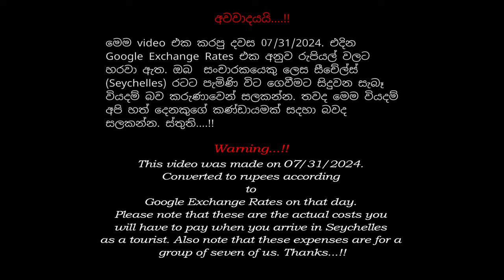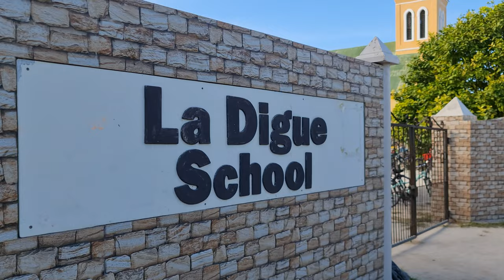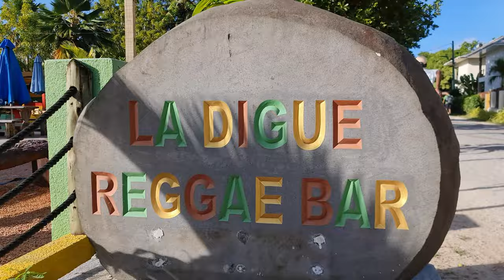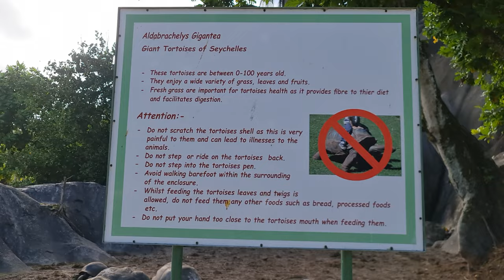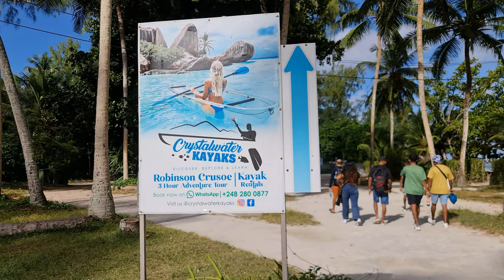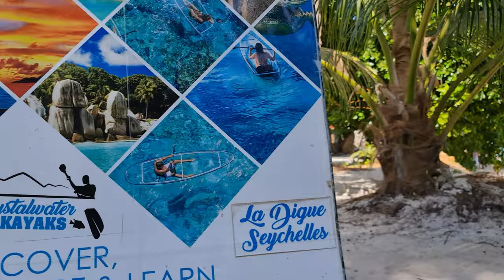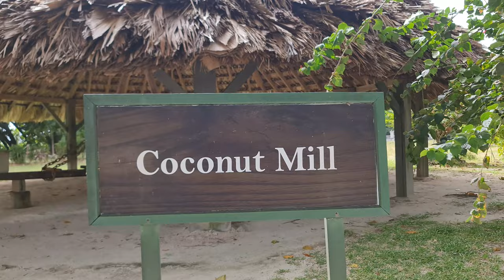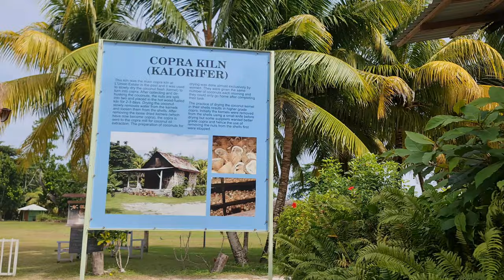එක දවසක අපි රුපියල් ලක්ෂ හතරක් වියදම් කර ගියපු පිස්සු හැදුන ගමන | travel in Seychelles 4k (Part 1)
ස්තුති. !!
travel එක දවසක අපි රුපියල් ලක්ෂ හතරක් වියදම් කර ගියපු පිස්සු හැදුන ගමන
It was a crazy trip where we spent four hundred thousand rupees in one day